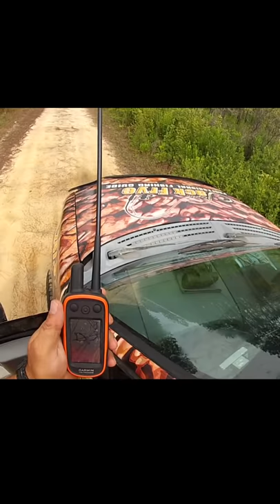Runing Dogs\ deer dogs. SUMMER TRAINING IN JUNE.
A Family Tradition Prodution